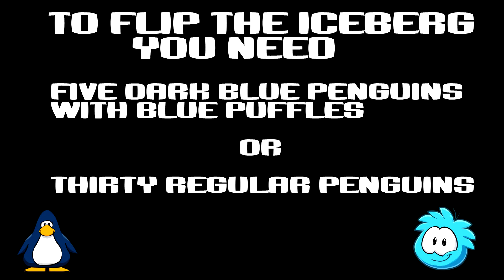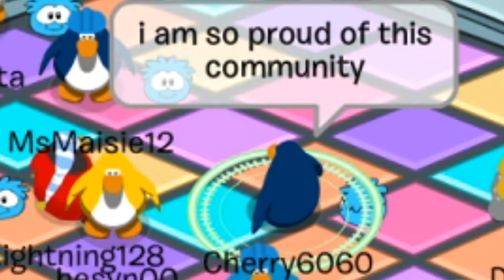Tipping the Iceberg - Club Penguin Online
THE ICEBERG HAS BEEN TIPPED!
You only need 5 navy blue penguins and 5 blue puffles!!! 😁🍕